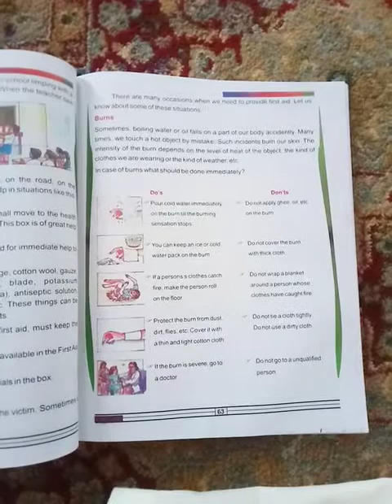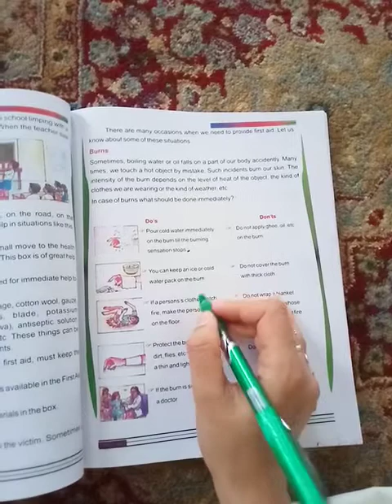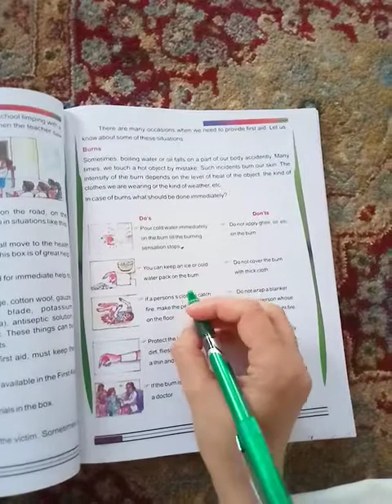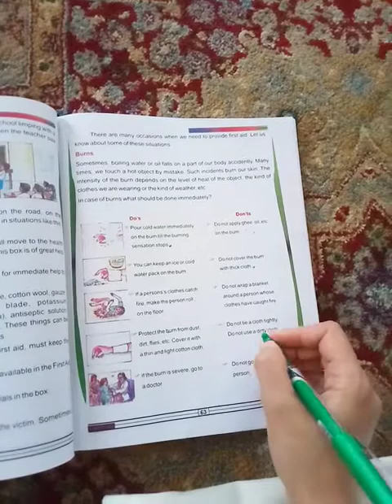Burns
Class 5th evs by sabia nazir